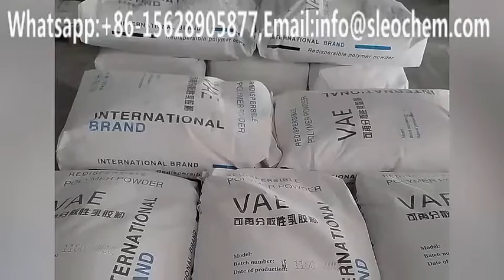White Polymer Powder VAE/RDP/EVA Building Material Redispersible Polymer Powder for Wall Putty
White Cement Polymer Powder VAE/RDP/EVA Building Material Redispersible Polymer Powder for Wall Putty Mortar.